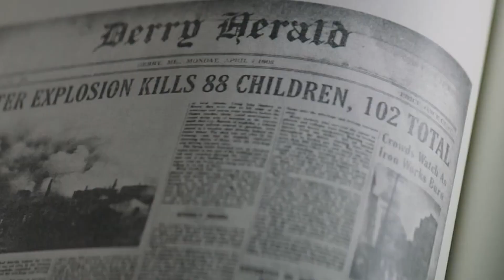ES 2 - Das wird euch in der Fortsetzung erwarten!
Quellenangaben:
-iStock